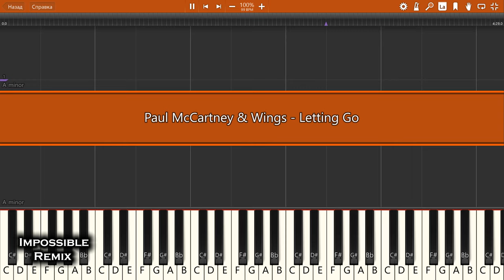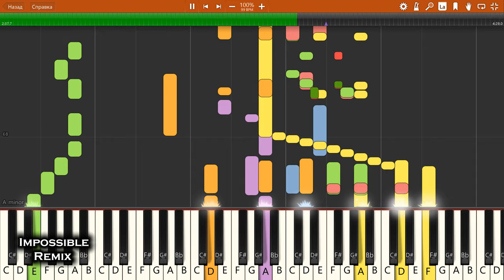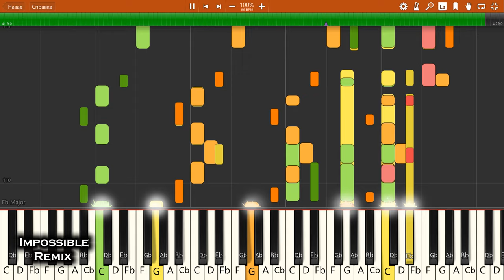IMPOSSIBLE REMIX - Paul McCartney & Wings - Letting Go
Paul McCartney & Wings - Letting Go - IMPOSSIBLE PIANO REMIX